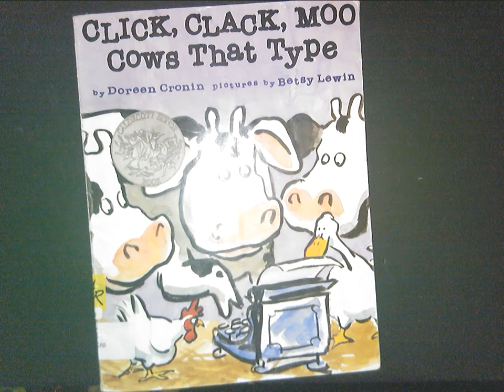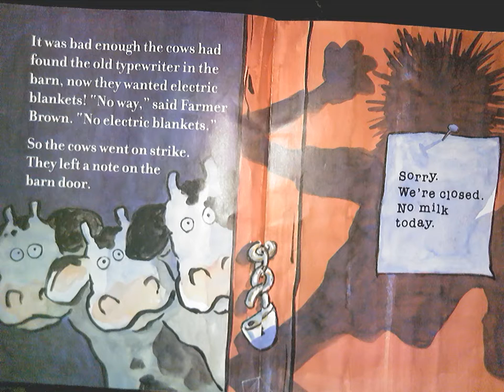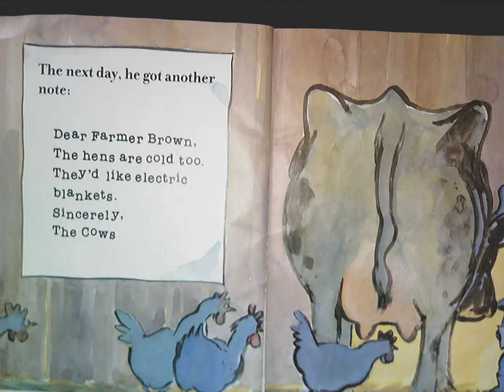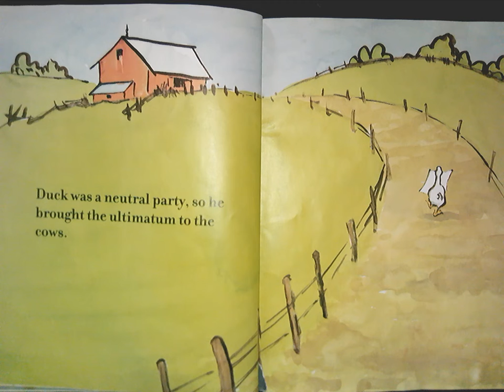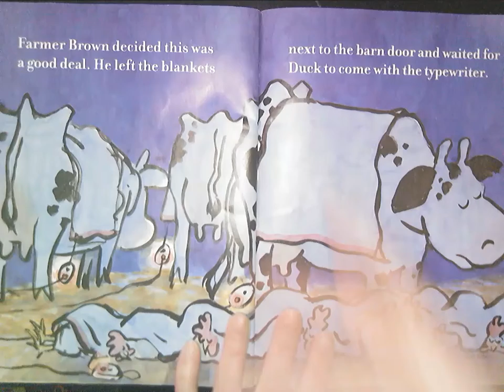"Click, Clack, Moo Cows That Type" by Doreen Cronin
Farmer Brown has a problem, a very unusual problem. Can it be solved?